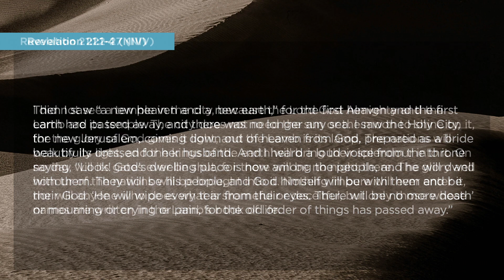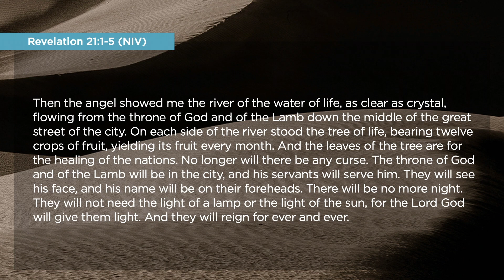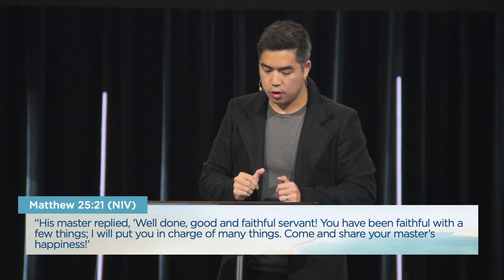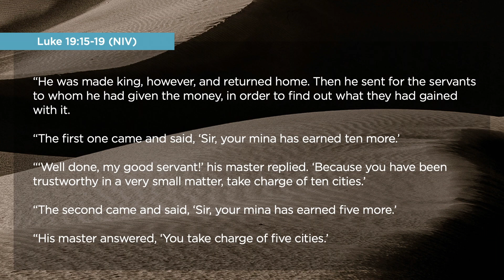Returning Home: New Jerusalem | Amos Ngoi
At the end of time, the spiritual and the physical are going to be merged into one – God's dwelling place will now be with us completely.

Our present life is a preparation to rule and serve in the eternal kingdom! So how does this affect how we live right now? Join us as we look to the Word to find out how!

Be a part of our online connect groups and stay updated with Faith Online programs: